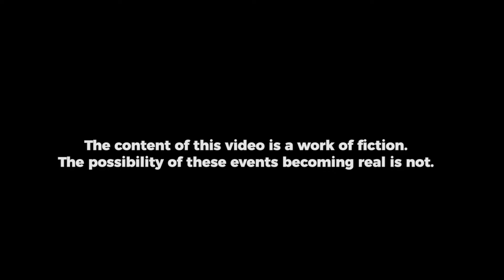The Future You Don't Want to See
Would you like to meet the clean air dealers from the future? Take action against it